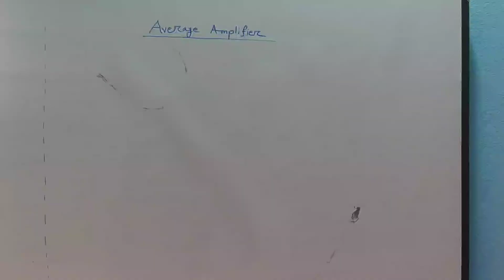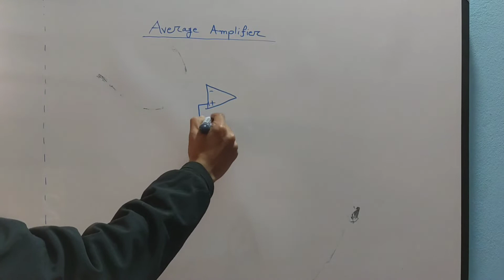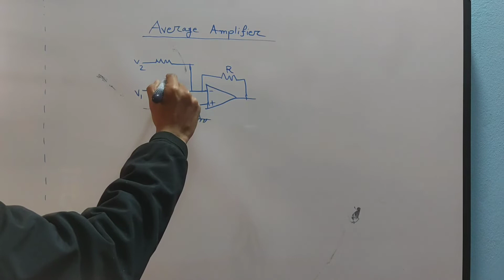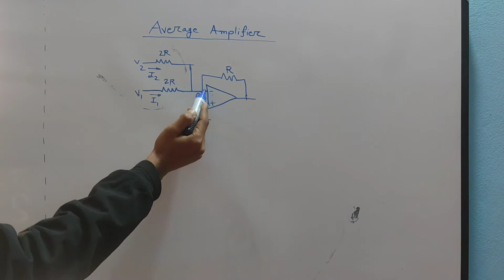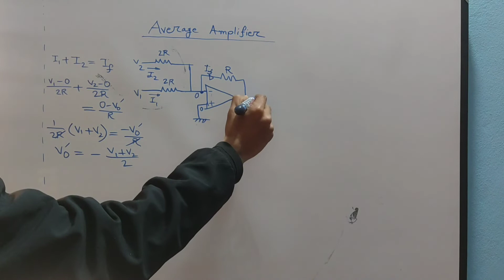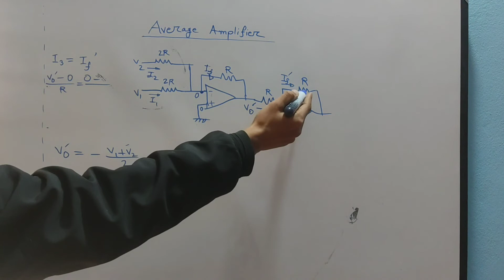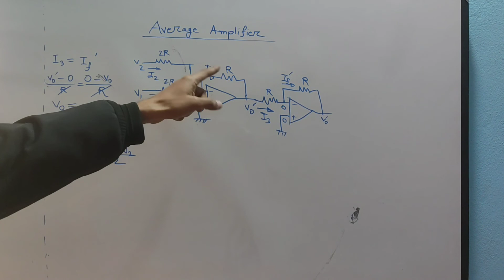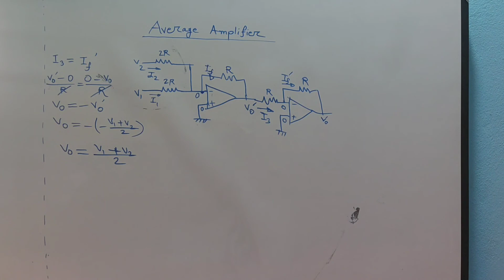4. Average Amplifier || Op Amp Bangla || Operational Amplifier Bangla Tutorial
I try to cover every topic of Electrical Engineering. For an electrical engineer, one must know about the basics of Electrical Engineering. So l build a playlist named as electronics Bangla tutorial. In this playlist, electronics basics, electronics basics for beginners to advanced level, electronics course details will be discussed beautifully. Here you can get electronics courses online for free. I try to cover every topic solidly. Whatever I know, I want to share with you. Complete electronics course, electronics components, electronics components, and their functions will be precisely explained in my full video series. So be calm and patient, please. This course is very important for electronics engineering, electronics engineering technology. So those who are passionate about research work about electronics theory must focus on my lectures. I want to share electronics engineering lectures, Semiconductor Electronics basics, electronics components and materials function briefly .In the previous videos , I discussed about ideal op amp or ideal op-amp . Operational Amplifiers are very important section of electronics . In the previous videos I also tried to discuss about Inverting and Non Inverting Amplifier , Summing Amplifier . In this video , I try to discuss about average Amplifier .

" The topics I Covered before "
1. Inverting Operational Amplifier :
In this section , I will try to cover about -
a) What is inverting opamp ?
b) Inverting op-amp theory
c) Inverting opamp derivation

2. Non inverting op-amp or non-inverting op-amp :
a) Non inverting opamp defination
b) Derivation of non inverting opamp
c) Application of non inverting opamp

3. Summing Amplifier :
a) Summing Amplifier
b) Summing Amplifier Basics
c) Summing Amplifier Details
d) Summing Amplifier Working

" The topics I covered in this video "
a) Average Amplifier
b) Average Amplifier Basics
c) Average Amplifier Details
d) Average Amplifier Working